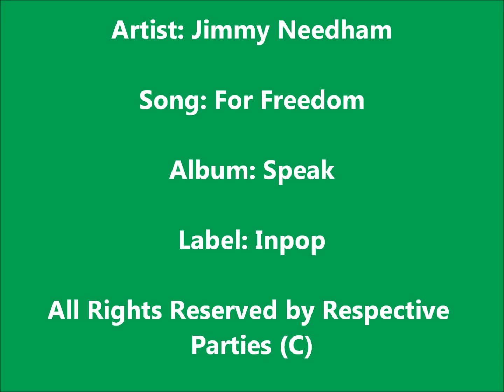Jimmy Needham: For Freedom